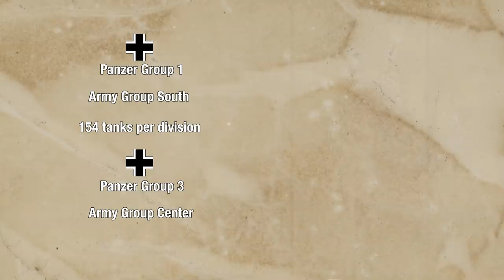The Tanks of Operation Barbarossa - WW2 Special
We take a look at the types and amounts of tanks available to the German and Soviet armies on the eve before Barbarossa.

Written and Hosted by: Indy Neidell
Director: Astrid Deinhard
Producers: Astrid Deinhard and Spartacus Olsson
Creative Producer: Joram Appel
Post-Production Director: Wieke Kapteijns
Research by: Indy Neidell
Edited by: Mikołaj Cackowski
Sound design: Marek Kamiński

Sources:
RIA Novosti archive, image #2567 / Samaryi Guraryi / CC-BY-SA 3.0
Picture of Soviet KV-1 tanks on parade at the Palace Square in Leningrad, Russia, 1 May 1942, courtesy Boris Kudoyarov, Russian International News Agency
IWM HU 81216
Bundesarchiv
Narodowe Archiwum Cyfrowe
RIA Novosti archive, image #669663
from the Noun Project: Shield by Nikita Kozin, Game by Ecem Afacan

Phoenix Tail - At the Front
Reynard Deidel - Deflection
Fabien Tell - Last Point of Safe Return
Rannar Sillard - March Of The Brave 4
Max Anson - Ancient Saga
Johannes Bornlof - Deviation In Time